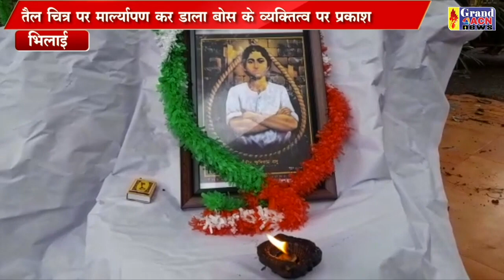खुदीराम बोस शहादत दिवस Sanjay Dubey